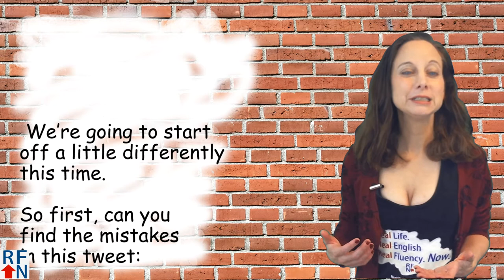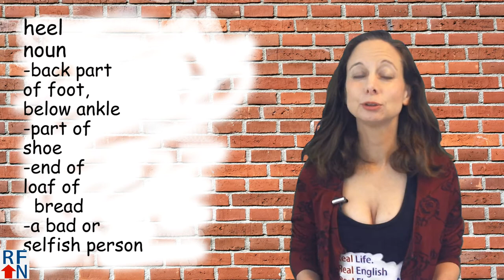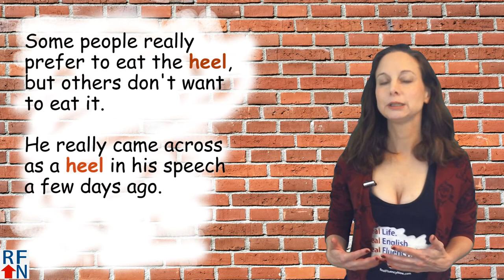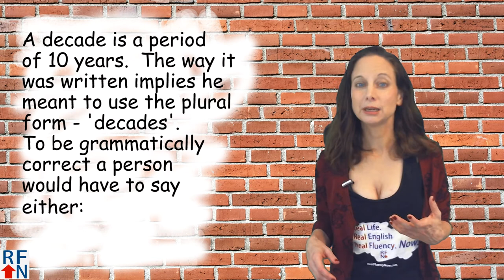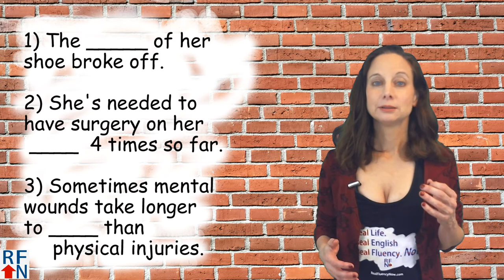Heel, heal and he'll - don't confuse these English words!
In this lesson I will explain the difference between 'heel', 'heal' and 'he'll' - you don't want to make the mistake of confusing these words!

In today’s English lesson you will learn the difference between heel, heal and he’ll
Hello Real Fluency Friends! I’m Trisha and I’m here to teach you Real English used in Real Life so you can reach Real Fluency! Now!

And today you will learn the difference between heel, heal and he’ll

We’re going to start off a little different this time.
Can you find the mistakes in this tweet:

 [text is below]

If that is too small, here it is again,
a little bigger and easier to read:
Our great country has been divided for
decade,but it will come together again.
Sometimes protest is needed in order to
heel,and heel we will.

heel   noun

- back part of foot, below ankle
- part of shoe
- end of loaf of bread
- a bad or selfish person

verb
- used as a command to tell a dog to walk next to you

Sample Sentences:

My heel has been really sore today, I can barely walk.
I really hate wearing shoes with high heels.
Some people really prefer to eat the heel, but others don't want to eat it.
He really came across as a heel in his speech a few days ago.

Heal  verb
- to become or to make healthy or well again

Sample Sentences:
He was injured really badly and it will take him a long time to heal.
The cut on her heel has really healed up well.

Related:
health     (heal)
wealth
stealth     (steal/steel)

he'll
- he will

He'll be very happy that his rocket launched successfully today.

Do you understand the mistake that was made in the tweet using the word 'heel'?  And what word should have been used?

Another mistake was in the first part:
       decade ... '

A decade is a period of 10 years.  The way it
was written implies he meant to use the plural
form - 'decades'.  To be grammatically
correct a person would have to say either:

'Our great country has been divided for a decade ... '
or
'Our great country has been divided for decades... '
Punctuation:
one space after a comma
2 spaces after a period

            Short quiz to test yourself
      - try to answer in the comments!

Fill in the blanks with either heel or heal:

1) The _____ of her shoe broke off.

2) She's needed to have surgery on her ____  4 times so far.

3) Sometimes mental wounds take longer
to ____ than physical injuries.

4) He behaved like such a ____  when he made fun of her because she didn't walk normally due to an injury to her ____  that didn't
____ completely.

I'll give the answers in the description!

Want more practice?  Then try making your
own sentences with heel, heal, he’ll or decade
in the comments!  Just don't be a heel
about it!

to my youtube channel - over there,
Down here you can sign up to get free ebooks to
get more help from me with English and over there,

1)Heel   2) heel  3)heal   4) heel, heel, heal